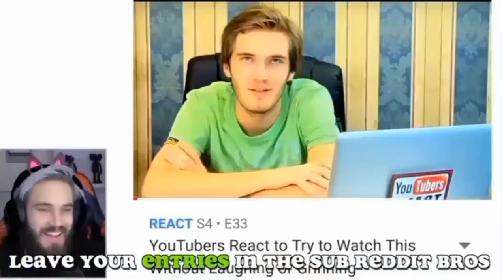LWIAY but jacksfilms sings it (AI cover)